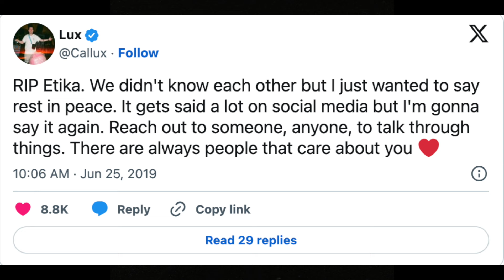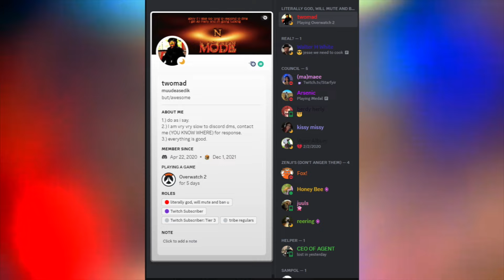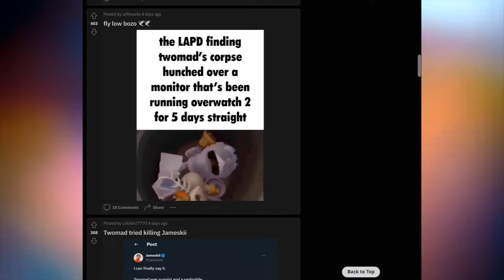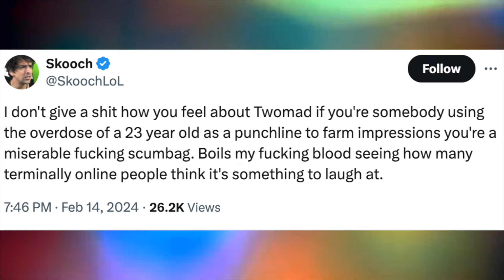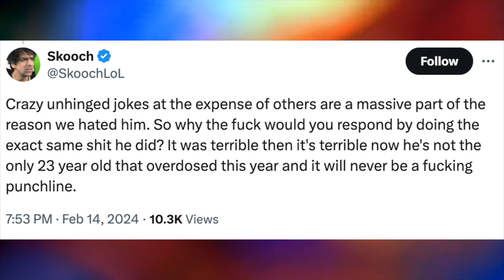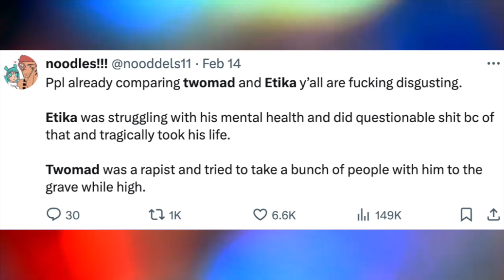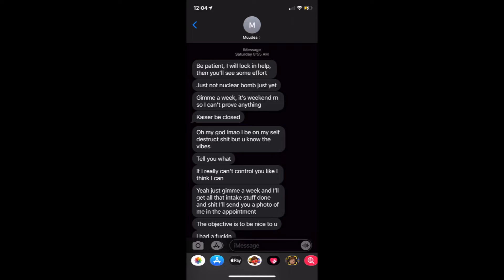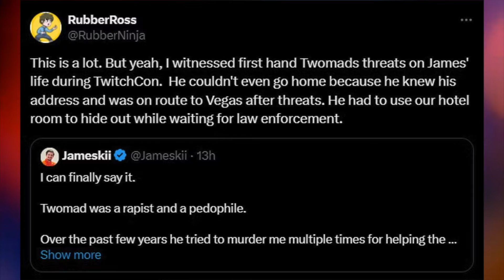Stop Comparing Etika to Twomad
I'm Poonsie, your go-to for commentary videos. In today's video, we discuss the recent and unfortunate passing of Twomad, a well-known YouTuber, from a presumed drug overdose. The comparisons between Twomad's death and that of Etika on Twitter stirred controversy. We talk about how Twomad, also known as Muudea Sedik, the negative reactions to his death, the defenders, instances of Twomad's criticized actions, and the drawn comparison between Etika and Twomad. Join me as we explore the intricacies of this topic and reflect on its impact on the online community.